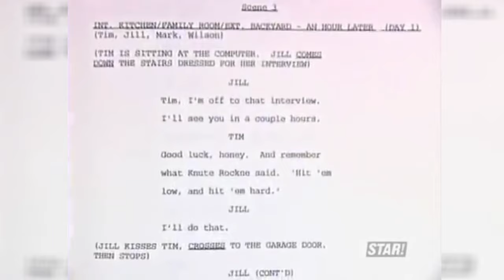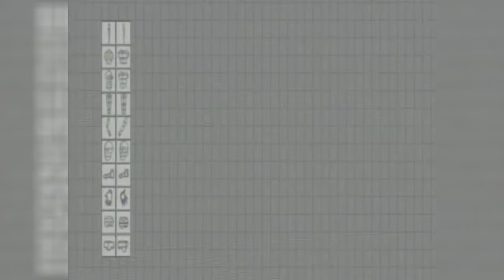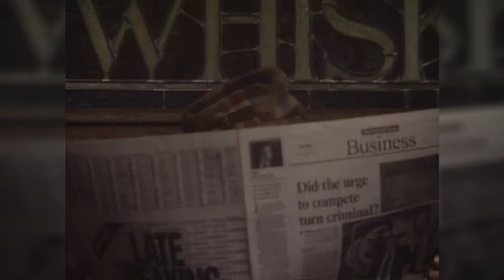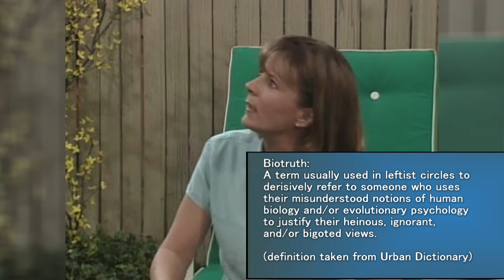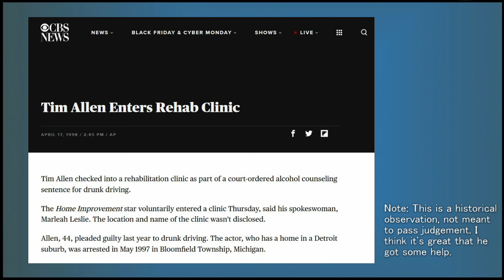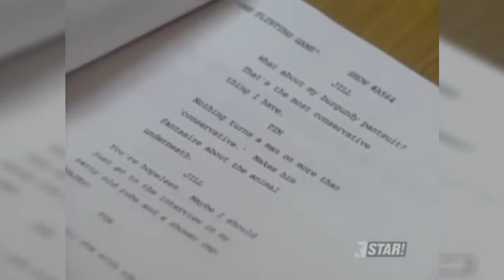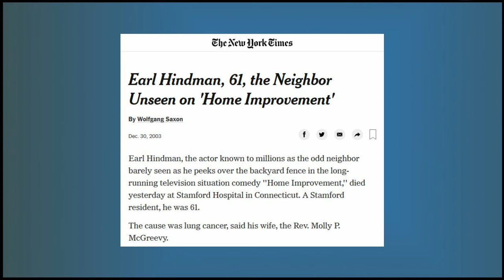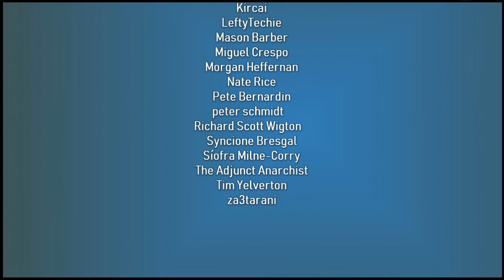Building a Better Man With Home Improvement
I take a look at the Tim Allen vehicle that became a smash TV hit. It was one of the top 10 rated shows on television during its entire eight season run, though it hasn’t lived on in hearts and minds as the few select shows that live on in eternal syndication. That said, people still have some warm feelings for it, and I explore some of my more complicated feelings in this retrospective.

I wanted to open this description with a grunt, but I have no idea how write those out (ough ough?)

A little over a third of you who voted in the pole I had should be happy to be seeing this result, but for the rest of you, I haven’t completely turned my back on other options, I’m just taking a short break from making these very time consuming videos to focus on some other projects.